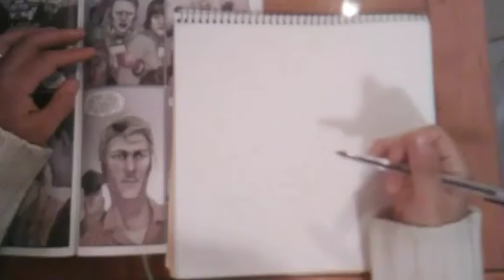Drawing Nick Hammond #2 |Xiao Willow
Drawing
Character - Nick Hammond
Graphic Novel - Mystery Society by Steve Niles